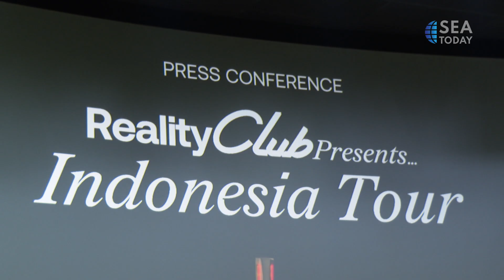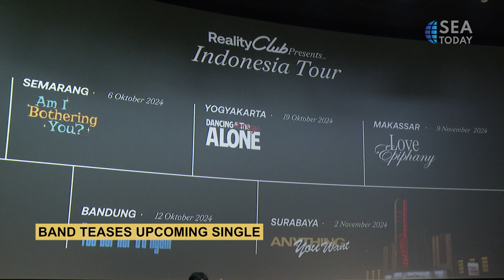Reality Club's Indonesia Tour 2024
"Reality Club (@realityclub) sedang mempersiapkan “Indonesia Tour 2024”, yang akan berlangsung dari bulan Oktober hingga November.

Tur ini akan menampilkan pertunjukan di lima kota, yaitu Semarang, Bandung, Yogyakarta, Surabaya, dan Makassar. Masing-masing kota akan memiliki tema yang unik untuk meningkatkan pengalaman menonton konser.

Reality Club is gearing up for their ""Indonesia Tour 2024"", set to take place from October to November.

The tour will feature performances in five cities, namely Semarang, Bandung, Yogyakarta, Surabaya and Makassar. Each city will have a unique theme to improve the concert experience.